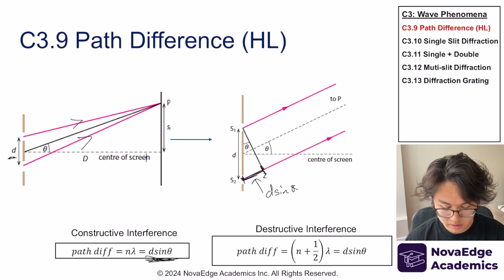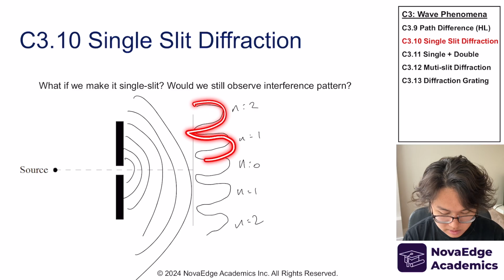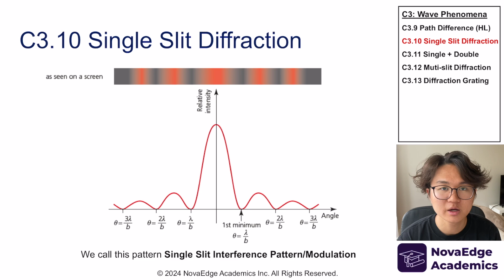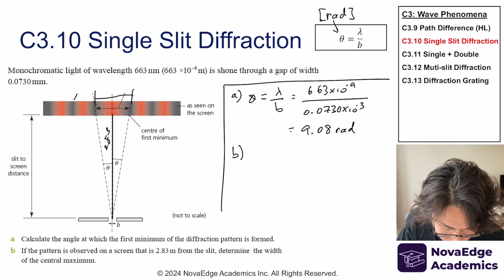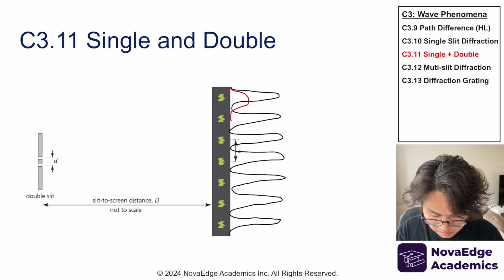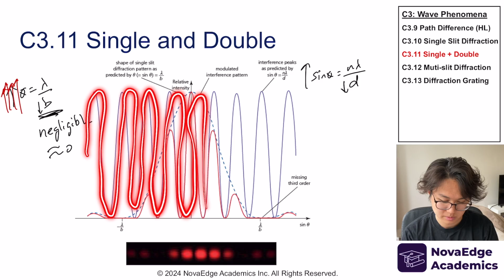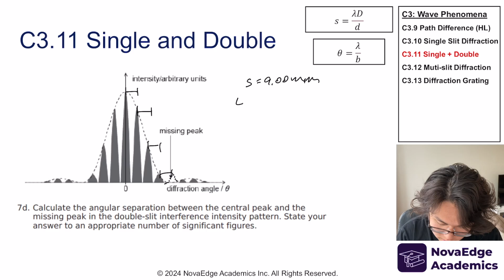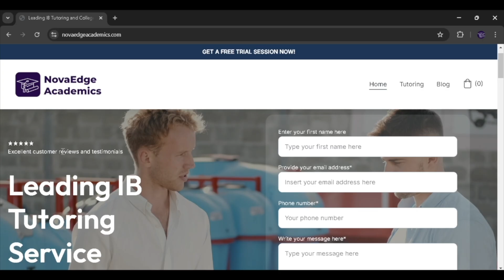NEW 2025 EXAM IB Physics C3 Wave Phenomena P3 (HL)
Hi, my name is Hiraku Murakami here with NovaEdge Academics. In this video, we take you through IB Physics C3 Wave Phenomena Part 3 where we tackle topics like Path Difference, Single Slit Diffraction and what happens when you combine single and double slit interference and the subsequent intensity pattern.

About NovaEdge Academics and why we are giving free videos:

NovaEdge Academics Inc. is a professional tutelage and college admission strategist company that guides students to their academic success, bringing out their potential to excel. At NovaEdge, we believe that not all educational institutions offering the IB curriculum uphold the quality and equality of education that is needed to enter top-tier universities. This essentially means that a student's limit is set the moment they set foot in a high school that may be more/less funded. To level the playing field, this YouTube channel was created to post lecture-style, free videos for students to have full access to.

00:00 Intro
00:18 Path Difference (HL)
01:55 Practice Problem 1
02:55 Single Slit Diffraction
04:59 Mathematical Proof
08:37 Practice Problem 2
10:00 Combining Single and Double Slit Diffraction
11:50 Negligible Slit Width
14:57 Past Paper Problem
18:36 Outro